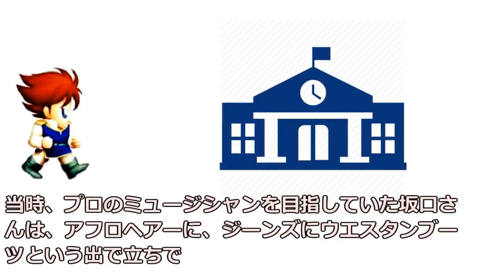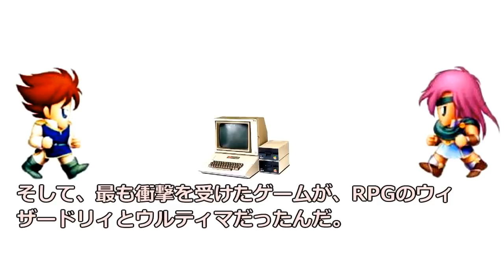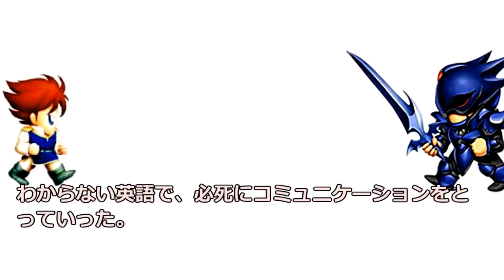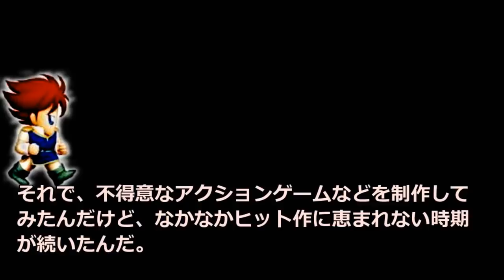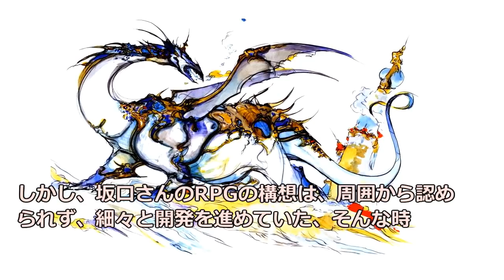【ファミコン・スクウェアエニックス】ファイナルファンタジーの誕生【ゆっくり動画】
ファイナルファンタジーの誕生
ファイナルファンタジーは、全世界で1億本以上を売り上げ、今もなお絶大な人気を誇るロールプレイングゲームの金字塔「ファイナルファンタジー」シリーズ
ファイナルファンタジーは、坂口博信さんを中心とした、20代の若者たちの熱意によって制作された、名作誕生の開発物語。